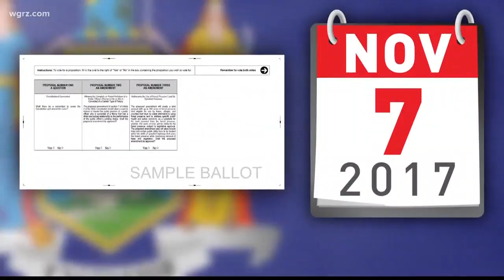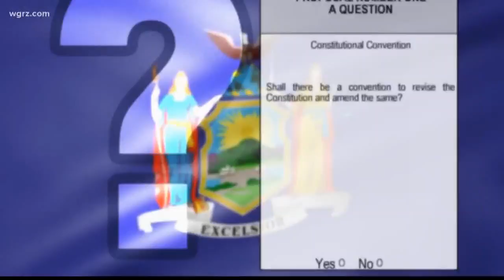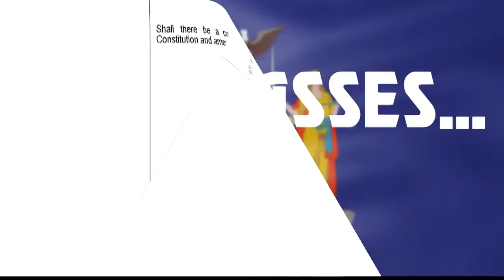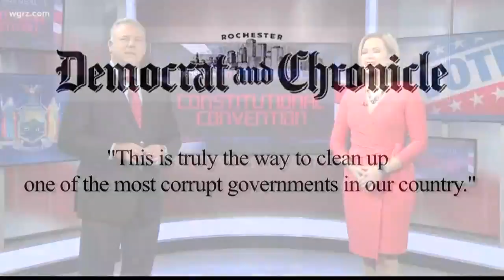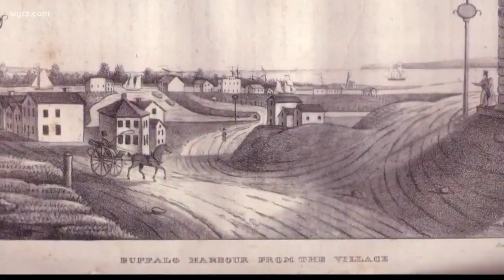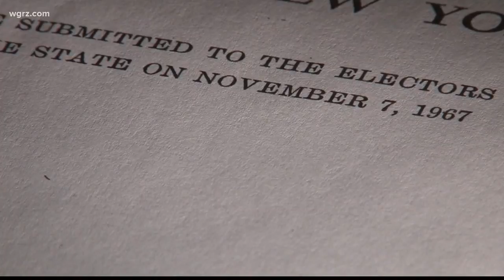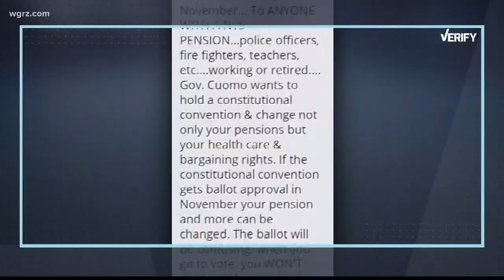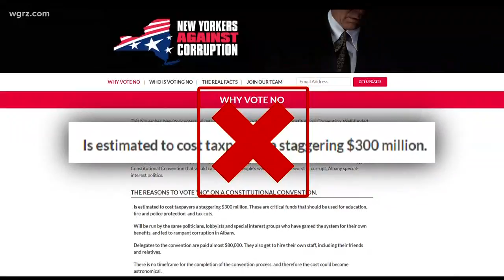2 Sides to the Constitutional Convention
2 Sides to the Constitutional Convention